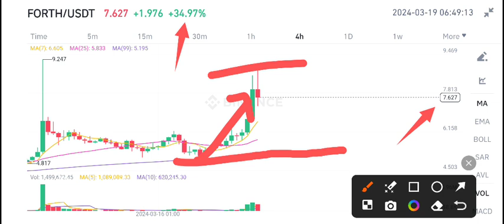Forth coin Today News! Ampleforth Price Prediction & Analysis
Queries Solved:
1.  today target
2.  price today
3.  price prediction
4.  token today target